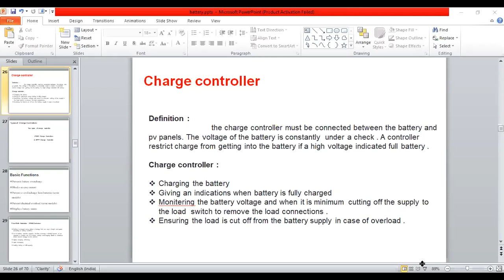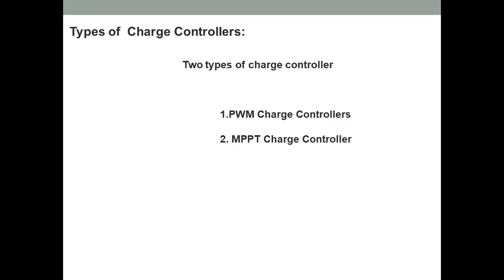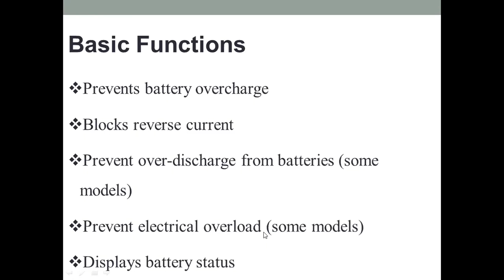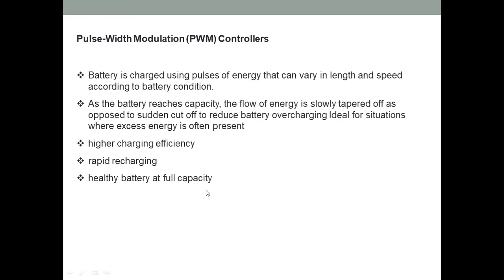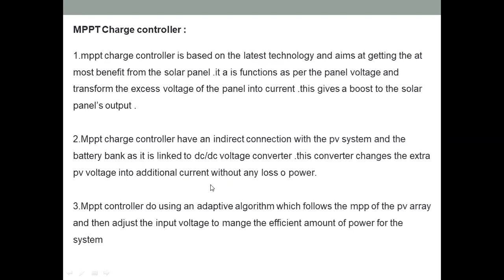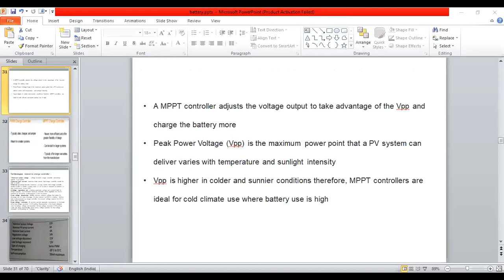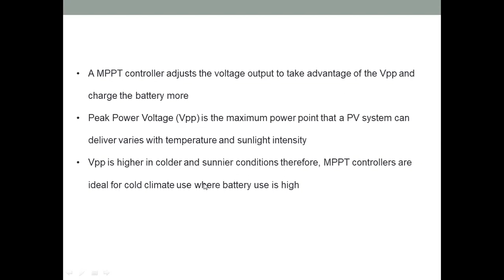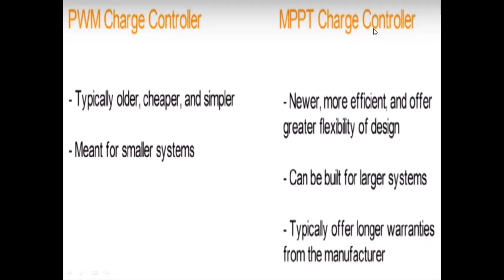Types Of Solar Charge Controller in Telugu